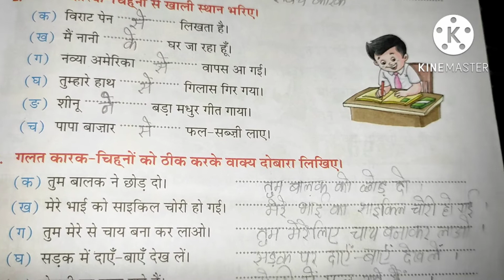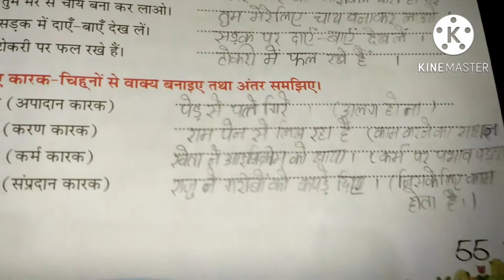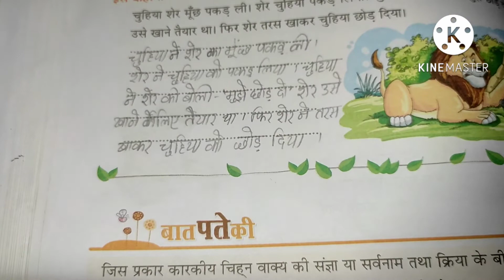15 August 2022